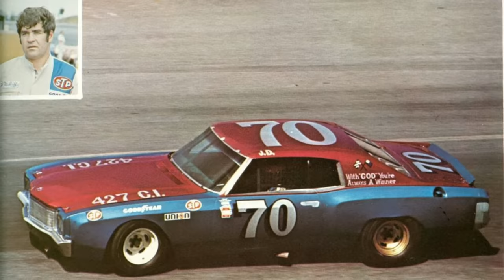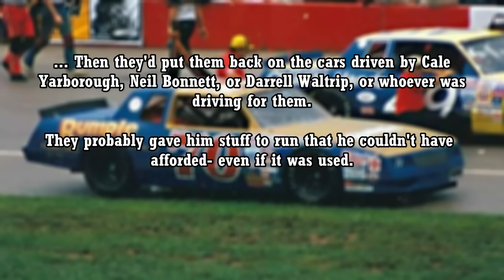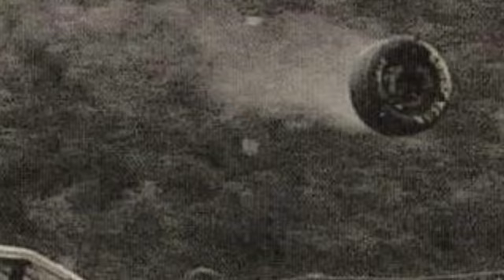J.D. McDuffie's Tragedy at Watkins Glen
On August 11th, 1991, the NASCAR Winston Cup Series returned to Watkins Glen for the 6th consecutive Budweiser at The Glen. But just 5 laps into the race, 52 year old JD McDuffie lost his life in a horrific accident. This video showcases his life, career, death, and everlasting affect on NASCAR.

J.D. McDuffie's Tragic and Forgotten Career
JD McDuffie Crash